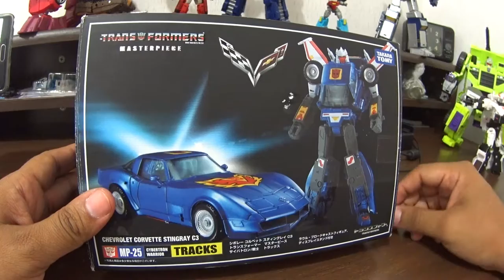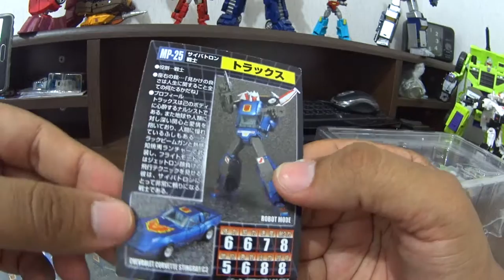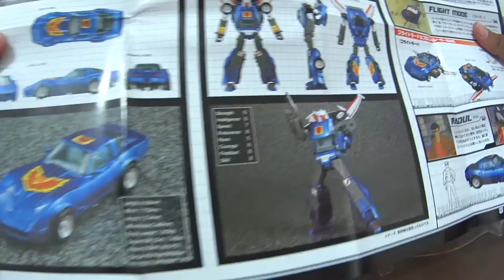Unboxing Takara Masterpiece 25 : Tracks - Español Latino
Unboxing del Autobot Tracks de la linea Masterpiece de Takara, con su primera transformacion y mis primeras impresiones.